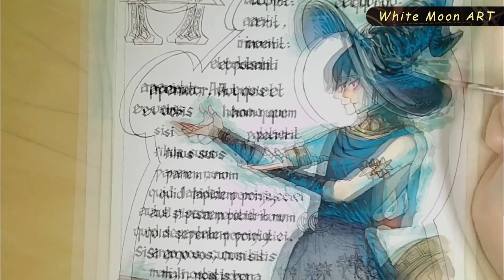Watercolor | Magic Series | Drawing | Painting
Share the drawing, hope you like it  :)